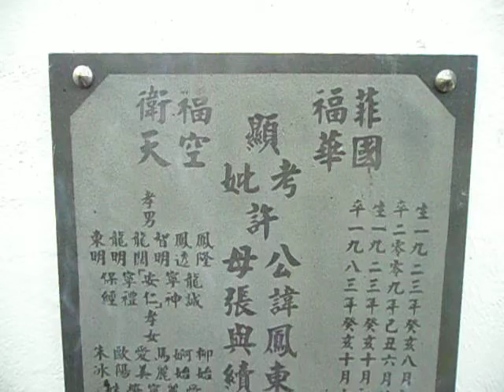Jaypee at the cemetery visit to my Lolo March 11, 2012 Part 04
許明山在公墓拜訪我的許嘉種祖父（用我的許文東男性表弟＆許龍明叔叔!!!）
(Xǔ míngshān zài gōngmù bàifǎng wǒ de xǔ jiā zhǒng zǔfù (yòng wǒ de xǔwéndōng nánxìng biǎo dì&xǔlóngmíng shūshu!!!)
Jaypee at the cemetery visit to my Lolo (with Hogan & Tito Jaime!!!)
in Pitpitan, Bulacan

許嘉種 - Xǔ jiā zhǒng - Federico de Jesus Carpio Sr.（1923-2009）
許張玉美 - Xǔ zhāng yùměi - Josefina Teodoro Dionisio（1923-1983）
許建橋 - xǔjiànqiáo - Gregorio Dionisio Carpio
許陳雲美 - xǔ chényún měi - Aurora de Jesus Carpio
許龍明 - xǔlóngmíng - Jaime“Oggie”Dionisio Carpio（1950-）
許經瑞 (法號許經偉) - xǔjīngruì (xǔjīngwěi) - Maximino Erterna Carpio（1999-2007）
魏麗華 - wèi lìhuá - Glenda Carpio Salonga（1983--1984）